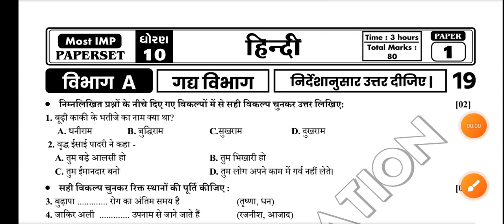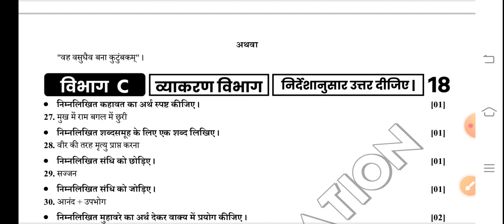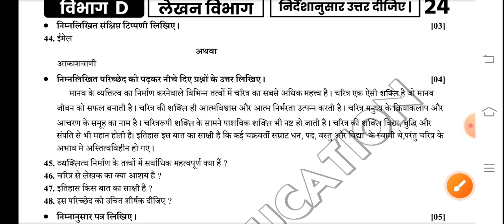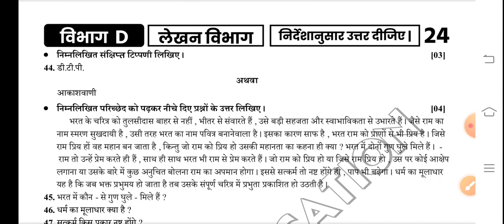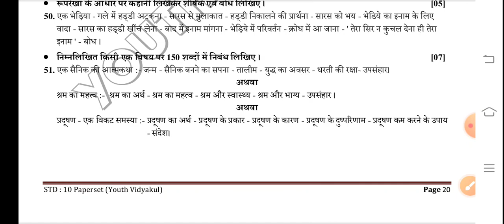Std 10 Hindi IMP 2023 | Std 10 Hindi IMP Question 2023 | Board Exam 2023 IMP Question | Guj Vidya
About Video:-
Aa video ma Std 10 Hindi Subject mate IMP Question aapvama aavel Chhe je board exam 2023 mate IMP Chhe.